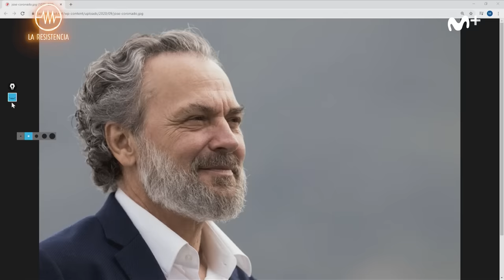LA RESISTENCIA - Entrevista a Jose Coronado | LaResistencia 10.11.2020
La Resistencia 4x33 | El actor Jose Coronado presenta un portal de audiolibros del cual es embajador.